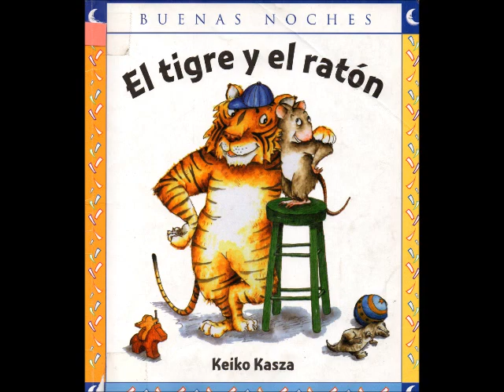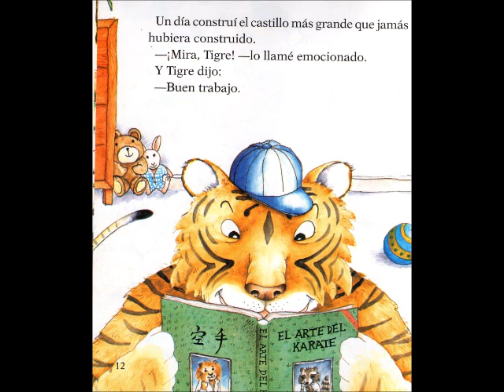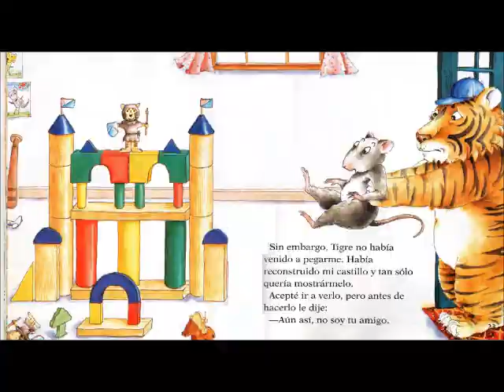El tigre y el ratón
Keiko Kasza